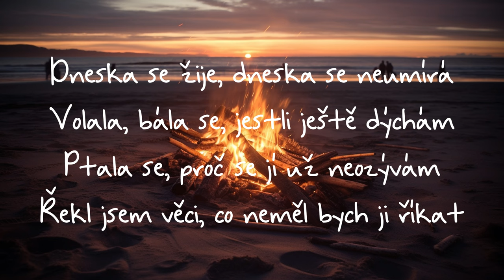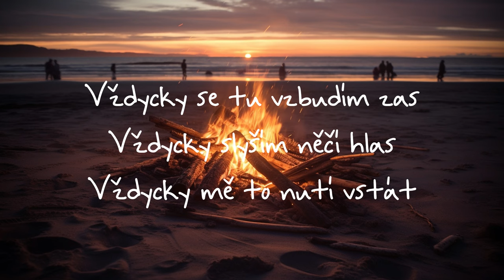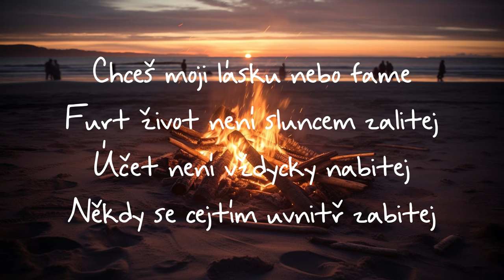Adam Misik - NEDÁVÁM PÁTKY - Lyrics - Text